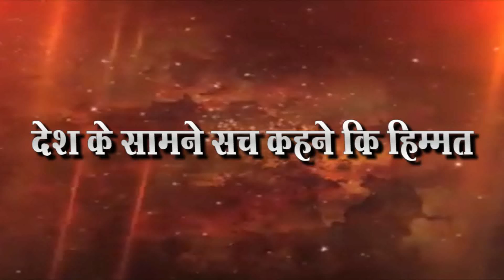सरकार कायम ट्रकधारकांवर अन्याय करत आली आहे म्हणुन आज आंदोलन